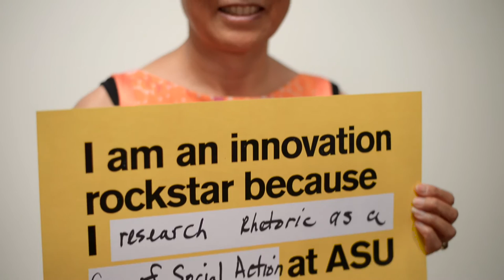Karen Carter selected as Outstanding Graduate Student in Humanities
Karen Carter, Ph.D. graduating in Spring 2016 in English's Writing, Rhetorics and Literacies program, was selected as Outstanding Graduate Student in Humanities.